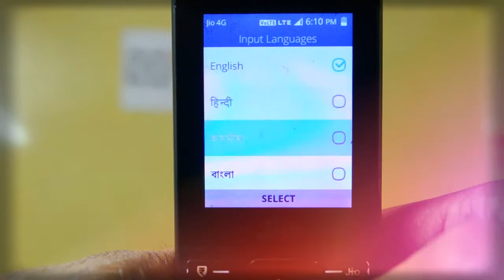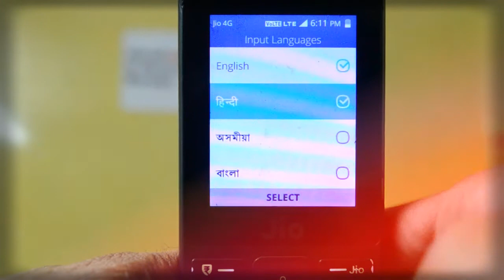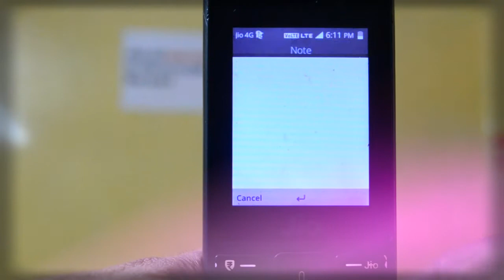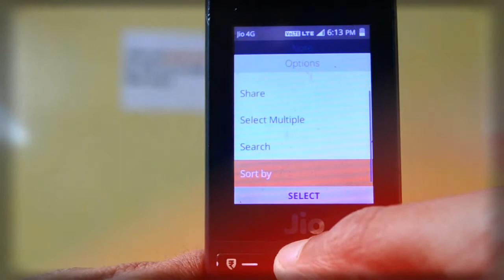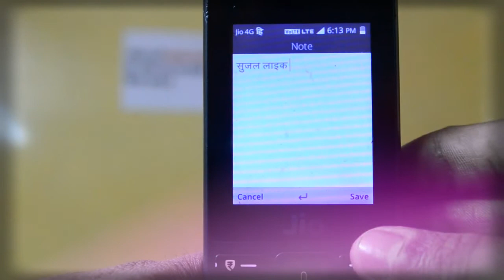Hindi Typing In Jio Phone | How to Type Any Language In Jio Phone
Today we will tell you that you can write Hindi and many languages in Jio phone. Watching the video till the last, then you will understand completely.
हेलो गाइस  हमारे यूट्यूब  चैनल में आपका  बहुत बहुत स्वागत है| आज हम आपको  बताएँगे जिओ फ़ोन में  हिंदी और कई भाषाएँ लिख सकते है |  वीडियो लास्ट  तक देखना तभी आपको पूरा समझ  आएगा | -
Video Topic.
1.Hindi Typing In Jio Phone | How to Type Any Language In Jio Phone
2.जियो फोन में हिंदी में मैसेज कैसे भेजें
3.jio phone setting menu
4.jio phone keypad setting
5.how to change language from urdu to english in jio phone
6.how to change jio sms language
7.jio phone me hindi type kaise kare
8.hindi type and any language in jio phone
9.whatsapp pe hindi type kaise kare
10.whatsapp par tamil  aur any language type kaise kare
OmniSD Video:-
1.Install Offline Game In Jio Phone
2.How To Play Offline Games In Jio Phone..
3.Jio Phone Me Offline Games Kaise Khele
4.Jio Phone Me offline Game
5.jio phone me offline game kaise download kare
6.offline games for jio phone download.
7.offline games for jio keypad phone
8.jio games download for jio phone
9.jio games download free in jio phone.
10.jio phone me gana kaise download kare
11.jio phone game download
12.play offline games in jio phone
13.jio phone mein game download kaise kare
OmniSD Topic.
1.Install OmniSD In Jiophone With Pc/Laptop
1- how to install omnisd in jio phone with pc
2- how to download omnisd in jio phone in hindi
3- how to install omnisd in F2403N
4- Download OmniSD in any Jio Phone 2019
5- Jio Phone me OmniSD kaise download kare
6- Jio Phone me OmniSD kaise Install kare
7.Install OmniSD In Jiophone With Pc/Laptop